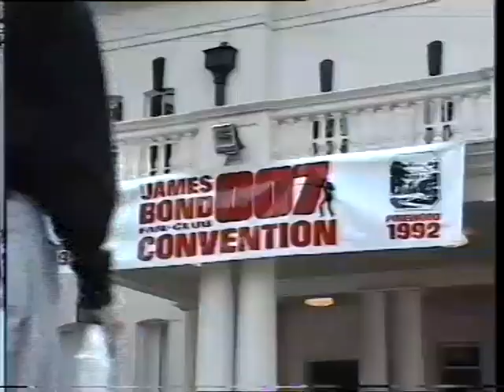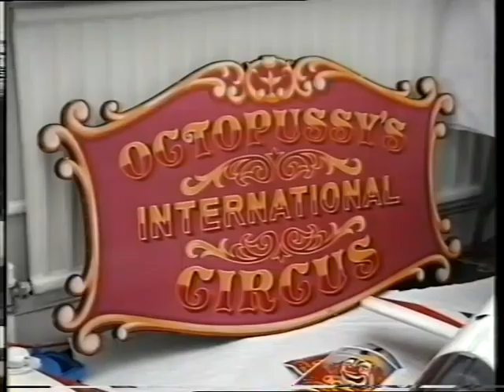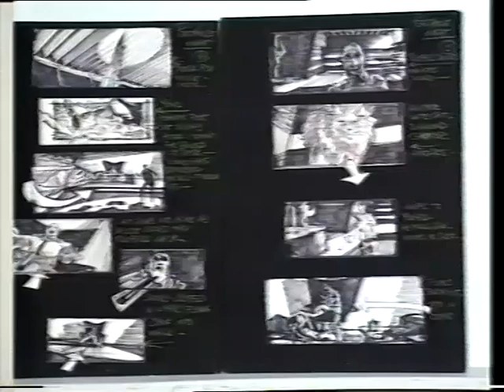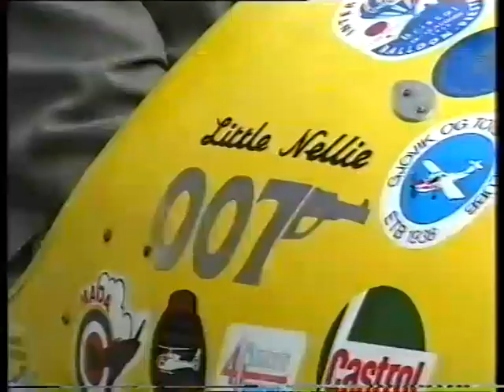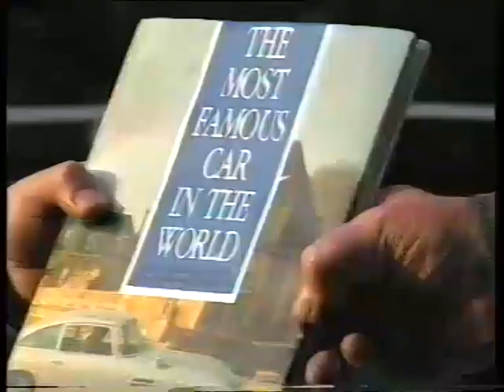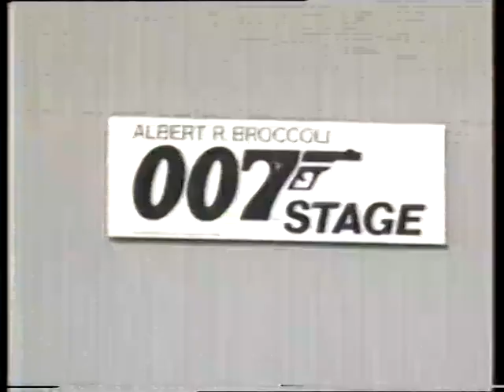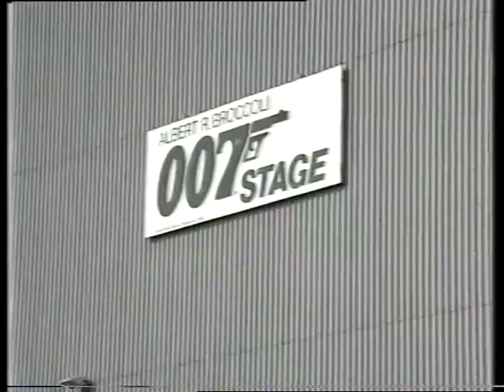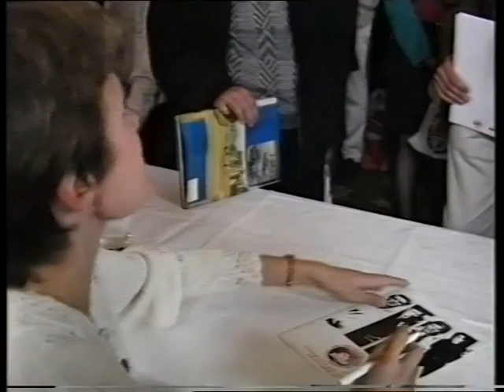James Bond In The Cinema 30th Anniversary Event at Pinewood Studios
Held at Pinewood Studios on Saturday 26th September 1992, The James Bond In The Cinema 30th Anniversary Event was a celebration of three decades of 007.
Guests included Madeline Smith [Miss Caruso in Live And Let Die (1973)], Paul Weston [Stuntman/Stunt co-ordinator 11 James Bond films 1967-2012], George Leech [Stunt arranger On Her Majesty's Secret Service (1969)/Stunt team 11 James Bond films 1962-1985], Derek Meddings [Special effects 5 James Bond films 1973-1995], Iris Rose [Production assistant For You Eyes Only (1981) & Octopussy (1983)/Unit manager 9 James Bond films (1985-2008], Vladek Sheybal [Kronsteen in From Russia With Love (1963)], Desmond Llewelyn [Q in 17 James Bond films 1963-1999], Burt Luxford [Special effects technician 5 James Bond films 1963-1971], Joe Fitt [Special effects technician 3 James Bond films 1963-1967], Jan Williams [Donald Grant's masseuse in From Russia With Love (1963)], Peter Lamont [Production designer 9 James Bond films 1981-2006], Syd Cain [Production designer 3 James Bond films 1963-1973], and Wing Commander Ken Wallis [Designer and pilot of ‘Little Nellie’ in You Only Live Twice (1967)].